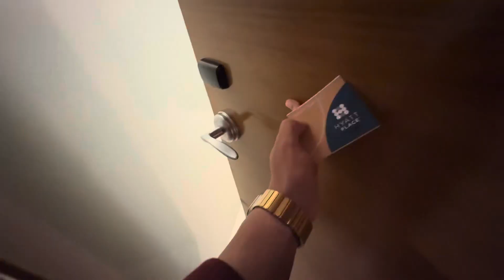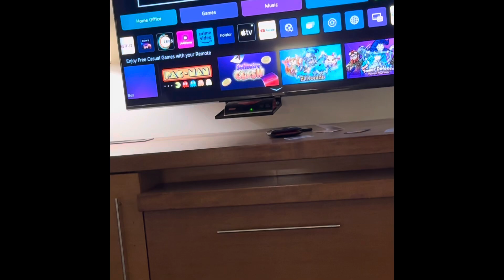Spent 10,000 💰 To Surprise Wife | HYATT PLACE STAY 😍😍